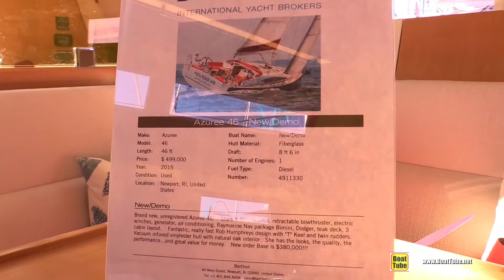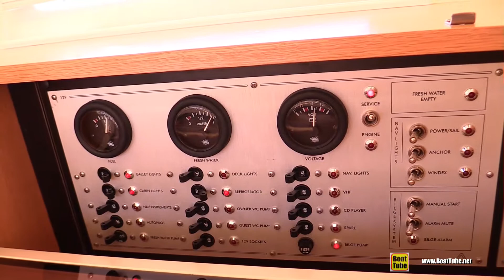2015 Azuree 46 Sailing Yacht - Walkaround - 2015 Annapolis Sail Boat Show